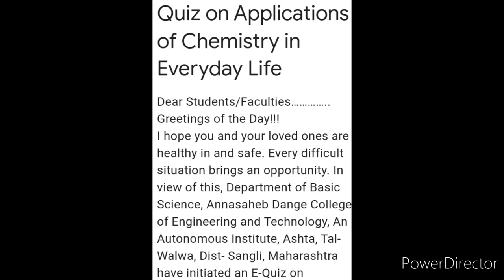Quiz Competition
Digital certificate

Quiz on “CHEMISTRY IN EVERYDAY LIFE”

Organizer:DEPARTMENT OF BASIC SCIENCES, Annasaheb Dange College of Engineering and Technology, ASHTA, Sangli Maharashtra

Link will remain open from 8th March, 2022 to 15th March, 2022.
E-Certificate will be provided to the participants, if scored minimum 50% marks

3 Best A4 size Drawing books set in affordable amount